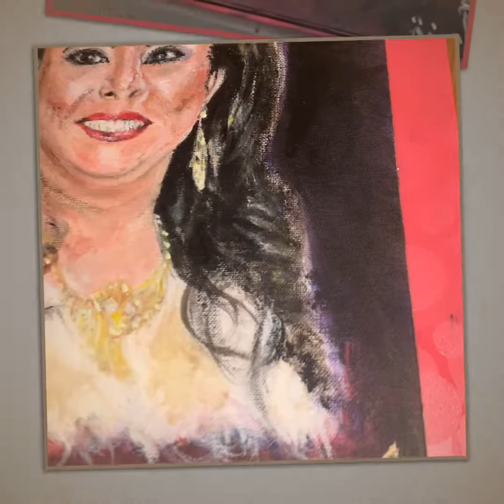19 avril 2020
La Diva marocaine